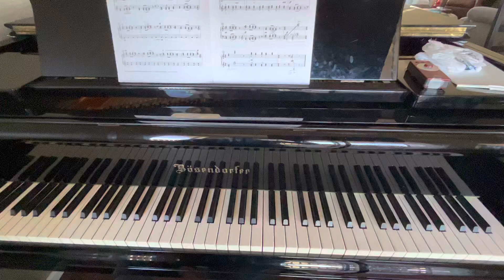Stephen Chatman - Ginger Snaps - from Preludes, Book 3 - RCM 7C